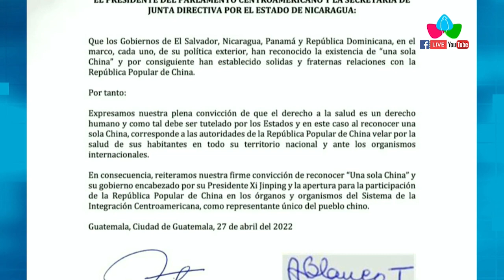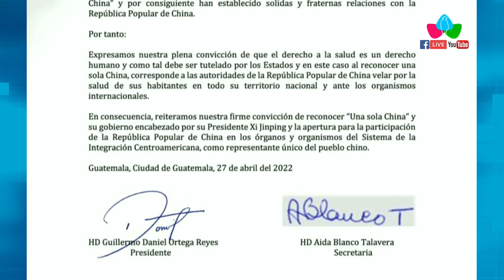Parlamento Centroamericano reitera firme convicción de reconocer una sola China